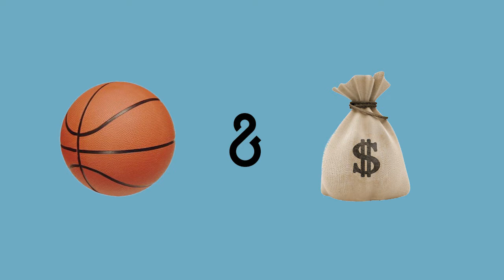Ben Simmons and Kyle Lowry Confrontation | 1-15-18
Who wins the fight?
Kyle Lowry Toronto Raptors and Ben Simmons Philadelphia 76ers get into it, when Ben Simmons tells him to meet him in the back hallway to fight which Kyle Lowry accepts.